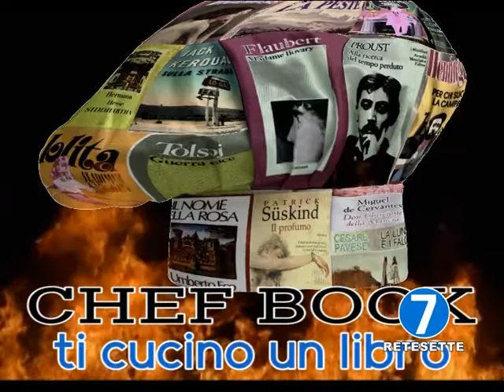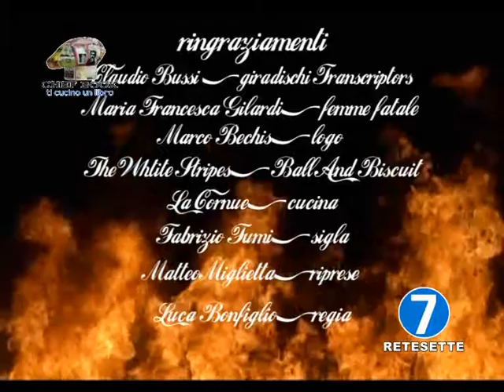RETE 7 - CHEF BOOK PUNTATA 58 DARIO TONANI